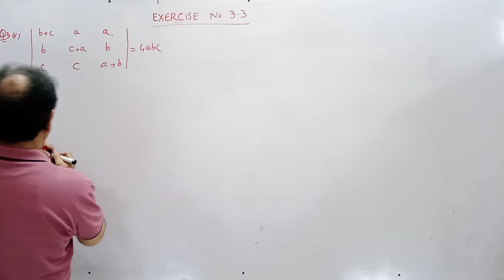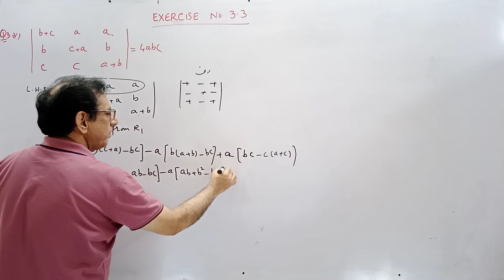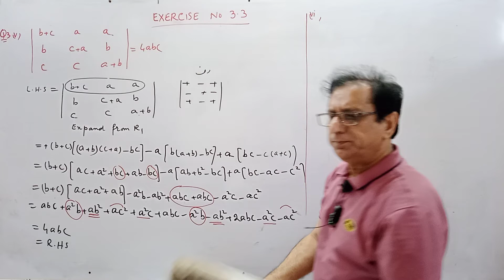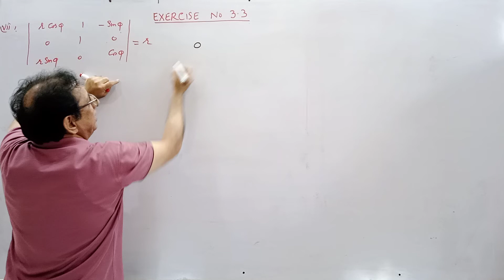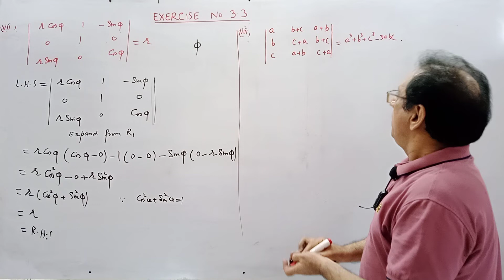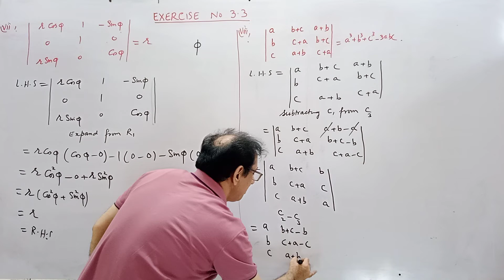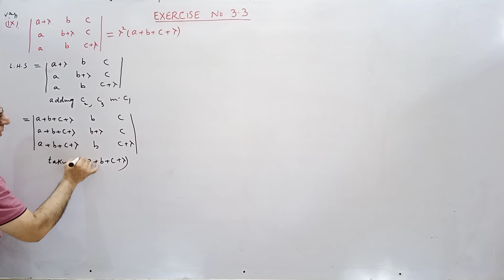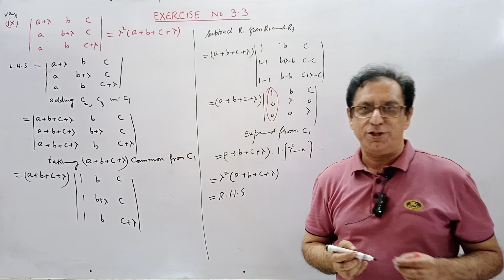Ch#3 Matrices and Determinants | Ex 3.3 Q3 Part (v) to (ix) | Fsc Part 1 (Lecture no.13)